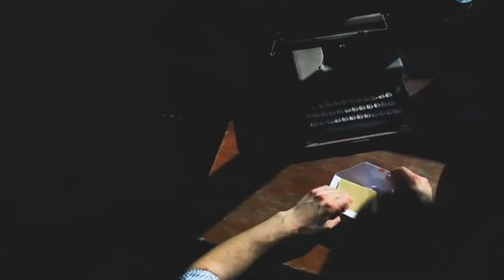Mikel Wild -Me acerqué demasiado-